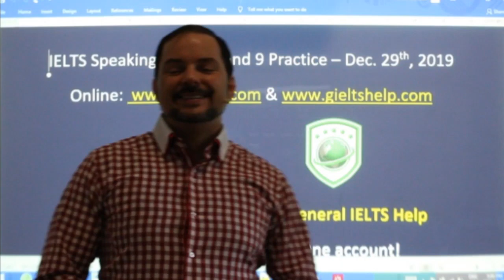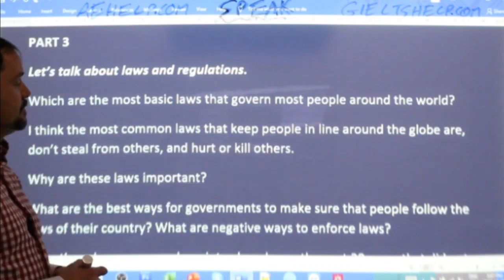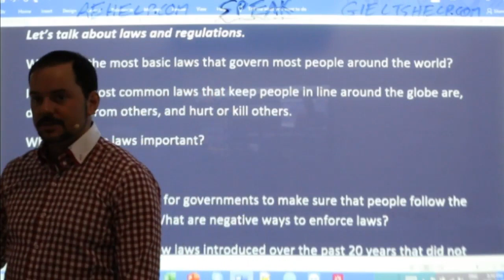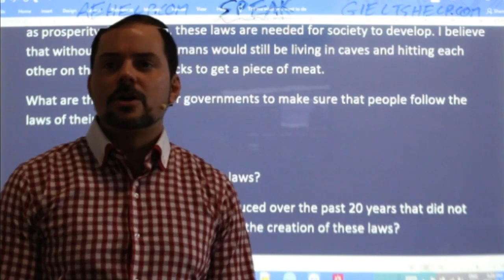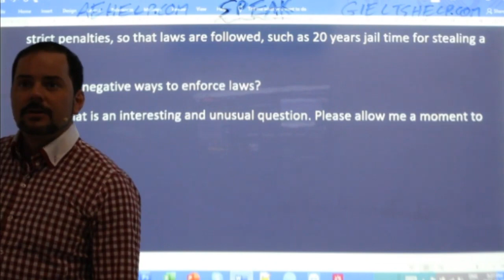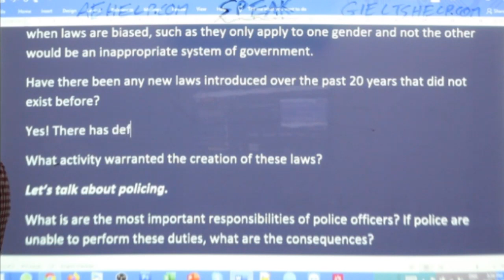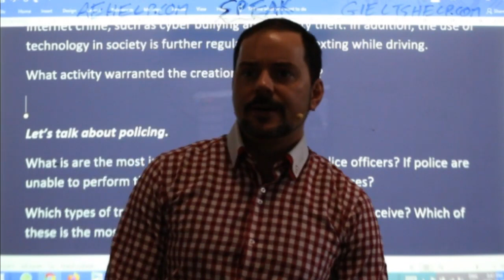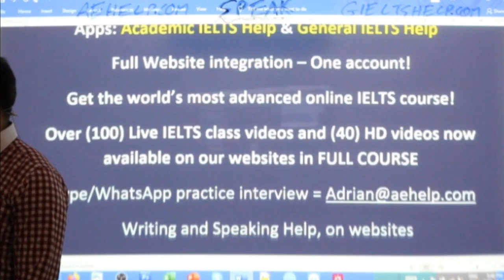IELTS Live - Speaking Part 3 - Practicing for Band 9